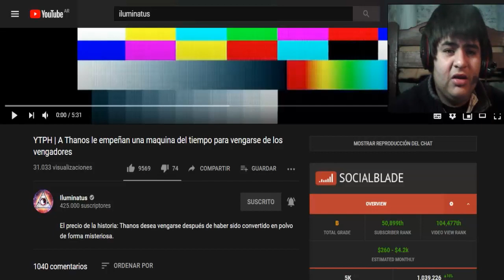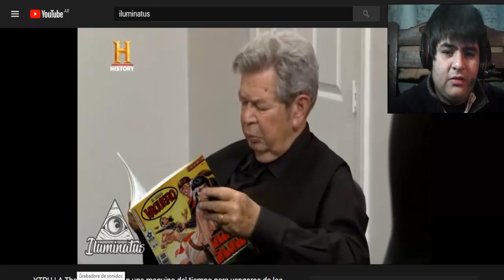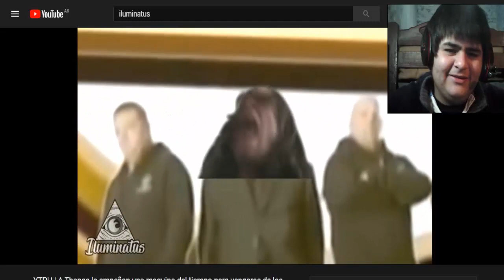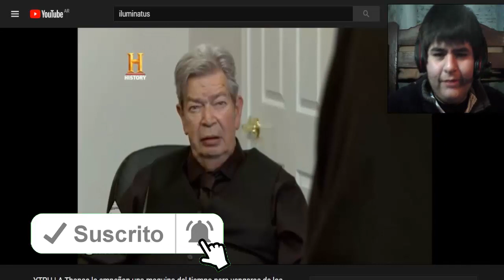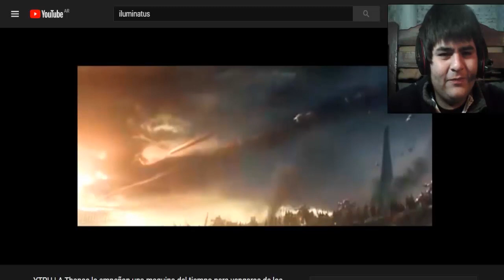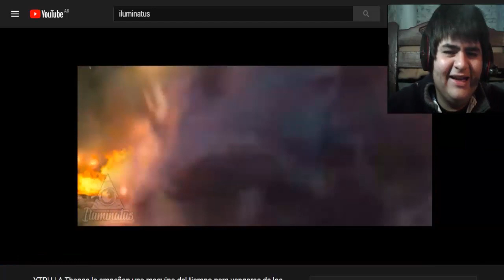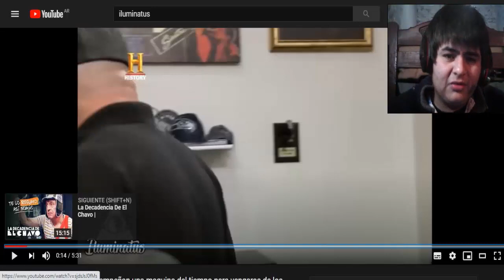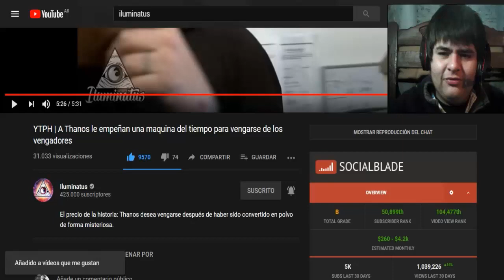YTPH | A Thanos le empeñan una maquina del tiempo para vengarse de los vengadores / REACCIÓN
ytph thanos
illuminatus reaccion
ytph reaccion